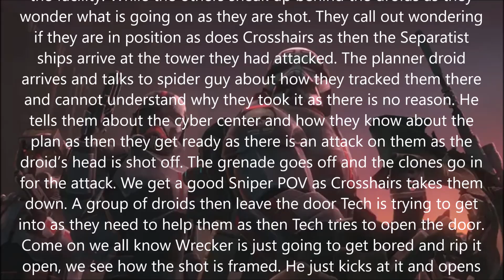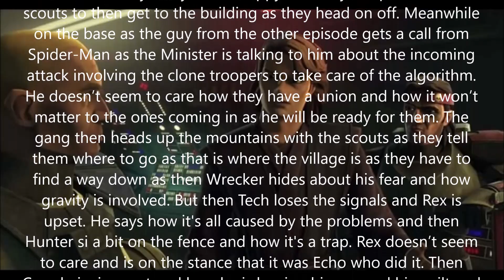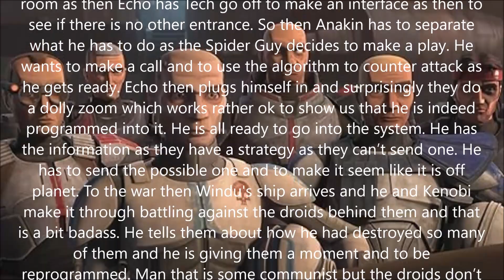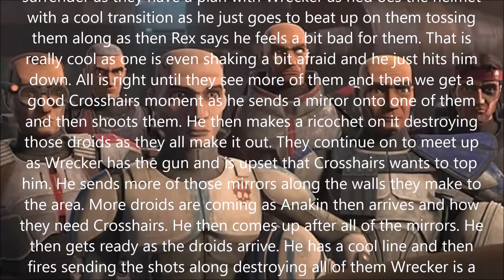Star Wars: The Clone Wars Bad Batch Episodes Reviews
Before the finale tomorrow, we got to take a look at the episode before the major show.